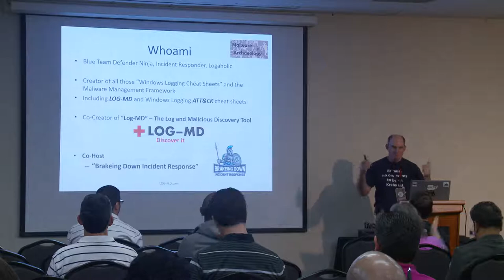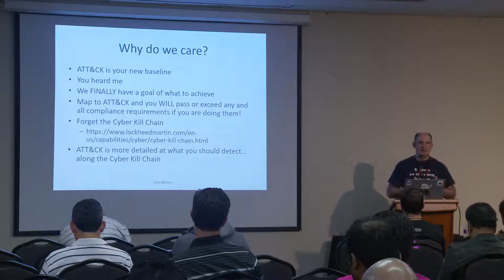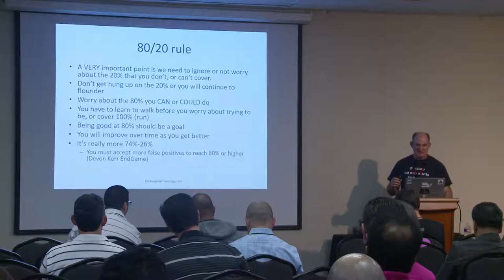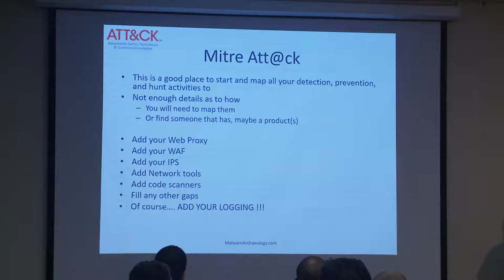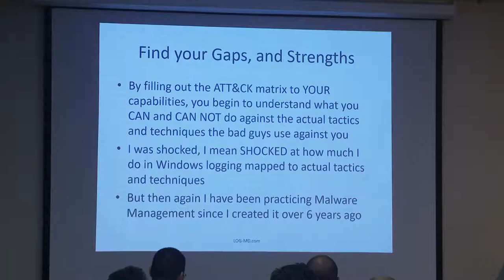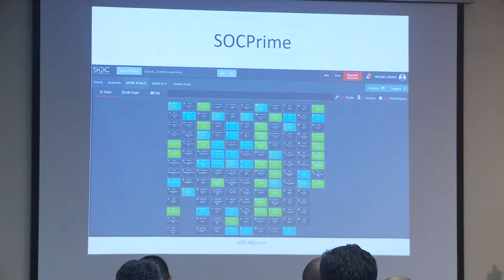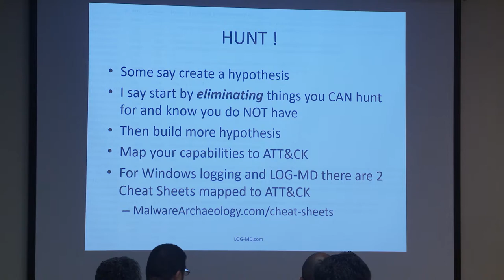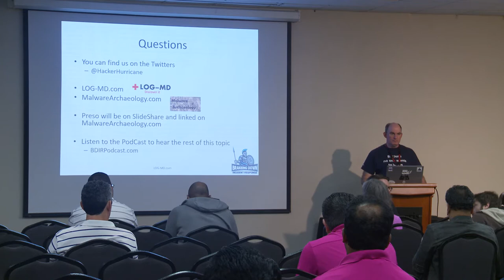2018 - The Mitre ATT&CK Framework is for all of us, and it is time to pay attention to it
Mitre has created the “Adversarial Tactics, Techniques & Common Knowledge” (ATT&CK) base to help security practitioners understand the actual techniques and tactics that adversaries use against us. The advantage of the ATT&CK base is it allows us to build a framework to understand how we might detect, respond, and prevent many of the tactics. The ATT&CK framework provides for a way for us to map what technologies and procedures we have, and then map any gaps that we have that then can be addressed. Applying ATT&CK to existing, or as you design systems and applications can benefit us in the long run. Whether you are a security generalist, application security specialist, blue team defender, or even on the red team, the ATT&CK framework helps us understand the areas we should focus. Whether your role is to detect and respond to attacks, or design a new system or application, the goal in the end is to improve prevention and/or shore up our defenses.
The mappings of tactics help us to understand how and what the hackers actually use to attack our systems. Whether our web applications, what happens once they exploit a flaw, the tactics they then use to move further within our environments, and then detect and then respond, or help us identify and build a process and the needed procedures to respond to an attack. ATT&CK is something information security has needed for a long time as it provides us valuable insight to help us identify our gaps, know our weaknesses, but more importantly map them to something non-compliance related that is based on the actual tactics and techniques of our adversaries.
This talk will go over the ATT&CK matrix and how we might use it to measure ourselves and our gaps, something all of us need, or must do. ATT&CK exceeds what compliance has been trying to do for decades, because ATT&CK is what the hackers actually do, not what compliance says to do.